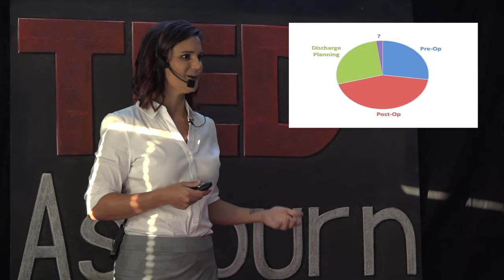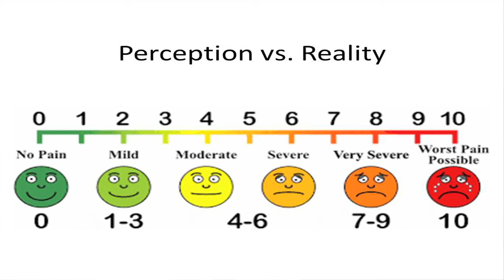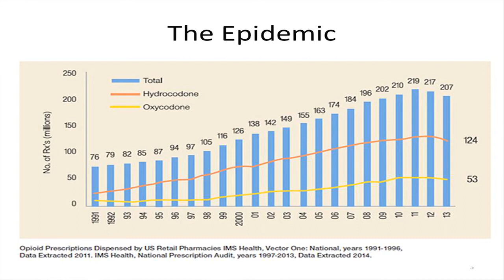PAIN: Managing Expectations | Meredith Draisey | TEDxAshburnSalon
Why I teach patients and why education has such a great impact on outcomes: the more prepared you are, by managing your mindset, the better your result. Don't let your Pain define you!

It hurts, thus the words I feel your Pain!  Accept it and Move On!  Whether it’s surgery, divorce, heartbreak,finance, etc. the acceptance that things are painful actually makes it “hurt” less: set the expectation that it’s something you will have to face…If patients expect a certain level of pain and recover after surgery with a nominal amount compared to their expectations, they are more pleased and confident with the results. If the pain is exactly as imagined, then they are resolved to have met expectations. Worst case scenario: believing it will be painless and experiencing the aftermath in agony.

We’ve become a very “sheltered” society. People need to be informed, educated, and prepared. Our realistic expectations and comprehensive approach has increased our pain satisfaction percentage to 90%. That’s huge after joint replacement. Apply that to many aspects of life, and imagine the satisfaction scores?
 Meredith is the Total Joint Program Coordinator at a leading Northern Virginia Hospital. She has 9+ years of experience as a registered nurse in Orthopedics, Surgery, and Transplant Coordination. Originally from Texas, Meredith obtained her Bachelor’s Degree in Nursing from Texas Tech University before moving to Northern Virginia in 2012.
In her most recent role Meredith has taught over 70 classes to patients and their family members to prepare them for surgery, led a successful site survey for National Certification for the Hip and Knee Program, and worked with practitioners and executive leadership to improve outcomes in 4/5 processes within her 1st year.
Through her work in this field she has gained a unique insight into human behavior, specifically how expectations versus reality often collide, and has developed a “no-nonsense” approach to pain management through establishing “realistic expectations”.